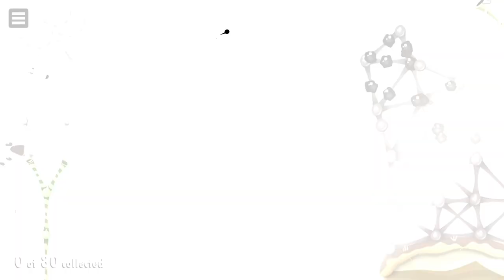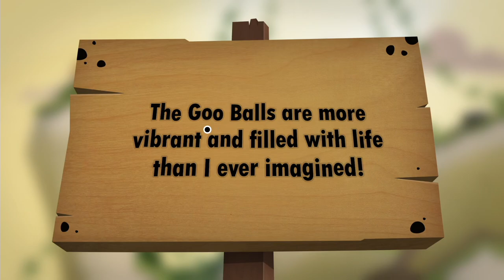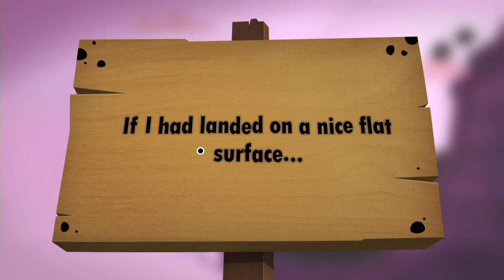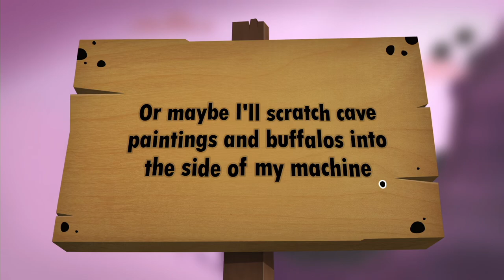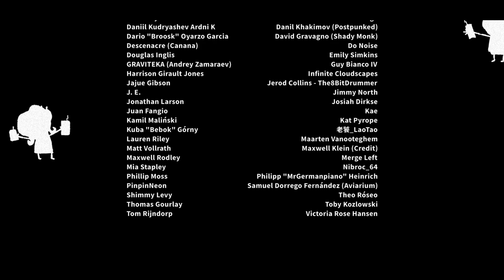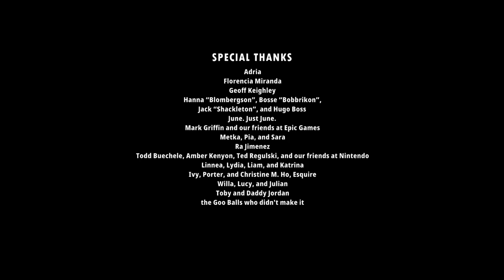World of Goo 2 Longplay (PC) - Part 05 | No Commentary Gameplay Walkthrough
Recorded on 2024/08/18 - We have finished Chapter 5: A New World and with that, World of Goo 2. This chapter is pretty short and sweet.